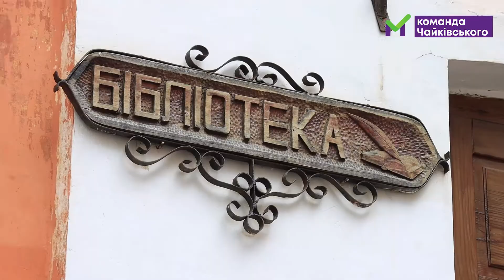З Днем міста, мешканці Кременця